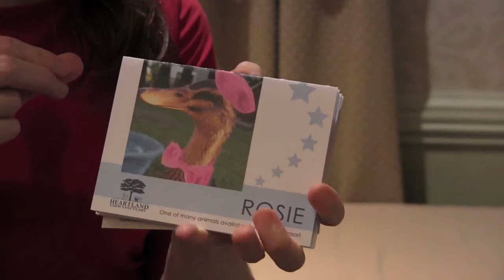Turkey's Talk with Asia Voight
- Asia Voight, America's Animal Communication Expert, attends the Heartland Farm Summer Gala to raise money for farm animals in need. Hear the incredible story of Eddie the Turkey and how he healed. Find out how you can get involved in helping animals. Hear Dana Barre, founder of Heartland, share about her vision of the global situation with animals.